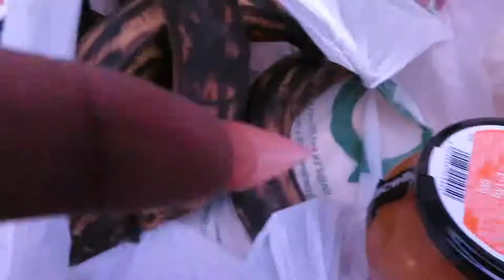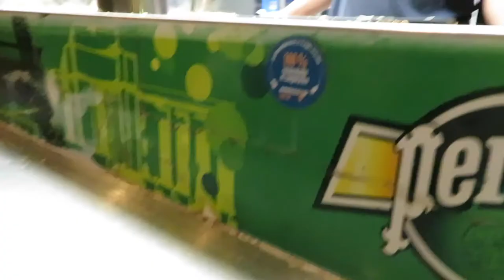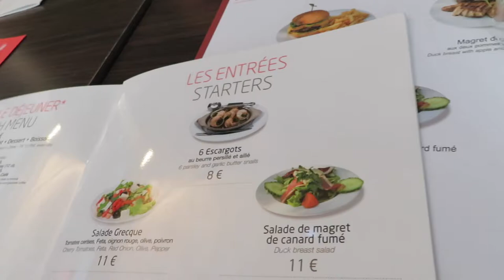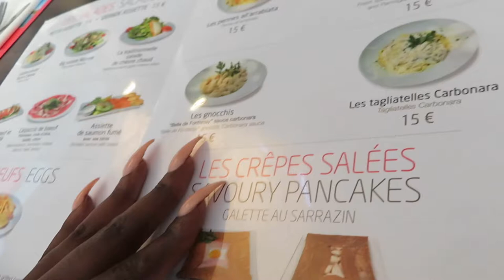PARIS VLOG | EUROPE TRIP | ESI KOKUI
MAKE SURE YOU WATCH THE VIDEO IN 1080p60 HD!

In this video I take you along my trip to Paris and Amsterdam.

WIG INFORMATION:

Freetress equal synthetic freedom part lace front wig - freedom part lace 204
1B